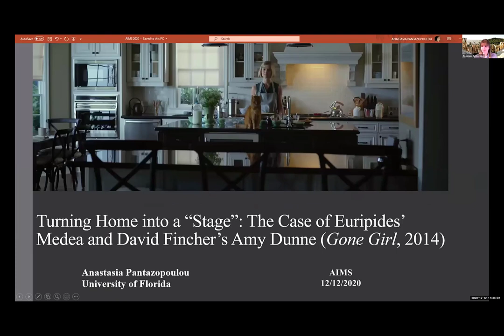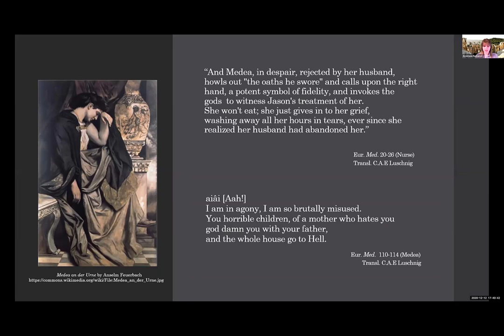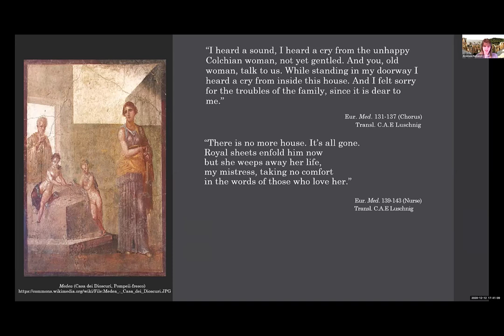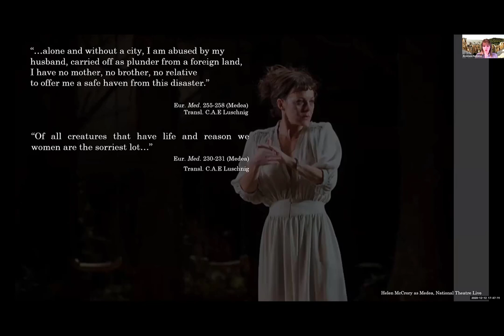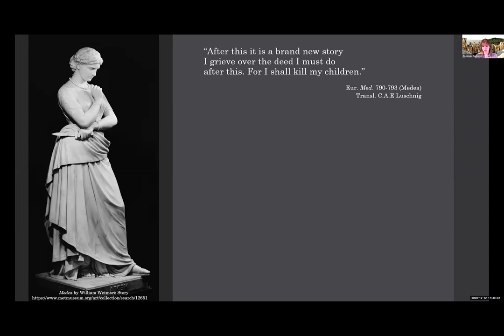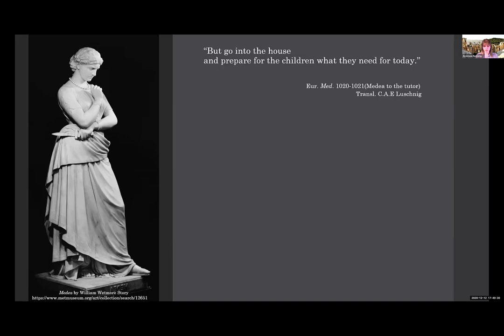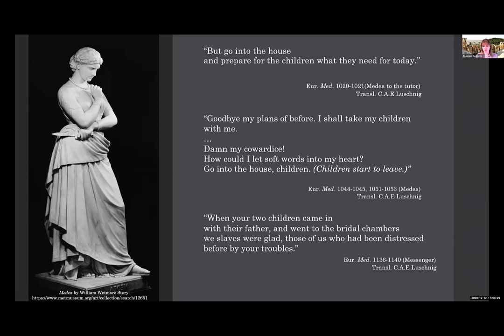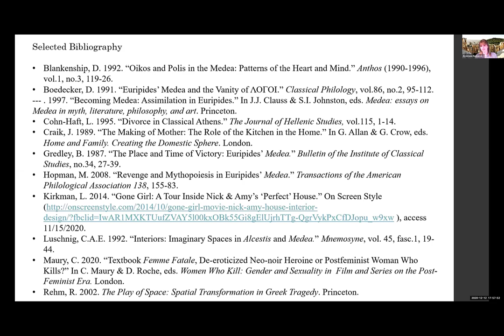AIMS 2020: Turning Home into a “Stage”: Euripides’ Medea and Fincher’s Amy Dunne (Gone Girl, 2014)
Anastasia Pantazopoulou / University of Florida

Antiquity in Media Studies (AIMS) // Conference 2020
Panel 7 // Processing Female Anger
Chair // Kirsten Day / Augustana College